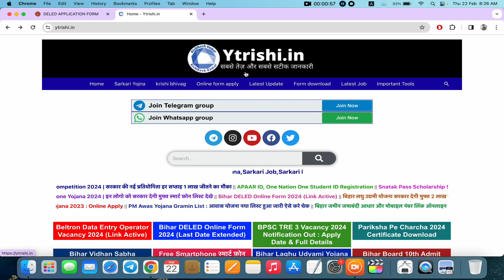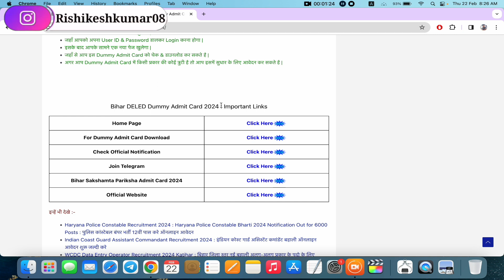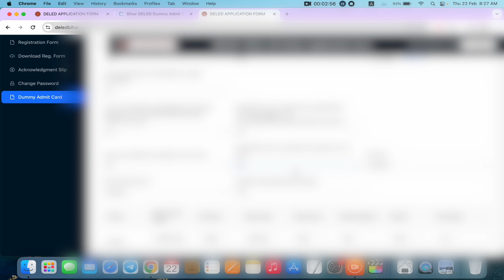Bihar Deled Admission 2024 Dummy admit card download | Bihar deled dummy admit card kaise download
This video is all about bihar deled dummy admit card 2024 information but also try to cover the following subject:
-bihar deled dummy admit card 2024 download kaise kare
-bihar deled dummy admit card not found
-bihar deled 2024 form sudhar kaise kare
bihar deled dummy admit card me correction kaise kare
bihar deled ka dummy admit card kaise download kare
bihar deled dummy admit card download 2024
step-by-step guide to download bihar deled dummy admit card
downloading bihar deled dummy admit card for beginners
quick and simple bihar deled dummy admit card download
bihar deled form edit kaise kare
bihar deled form correction kaise kare 2024
bihar deled dummy admit card 2024 download
bihar deled dummy admit card 2024 kaise download kare
bihar deled form me correction kaise kare 2024 bihar
bihar deled correction 2024